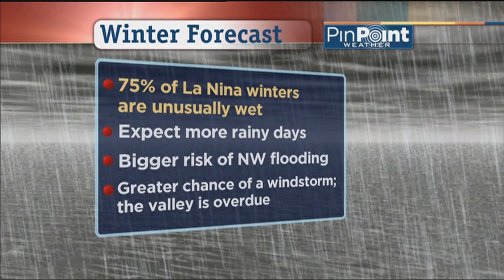Portland Winter Weather Outlook 2010-2011 - Bruce Sussman Koin Weather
A winter weather forecast for Portland Oregon and the Northwest, and how La Nina plays into a wet and rainy winter for 2010 / 2011. Bruce Sussman, Chief Meteorologist, Koin Local 6 News